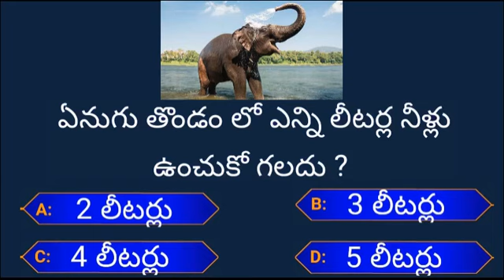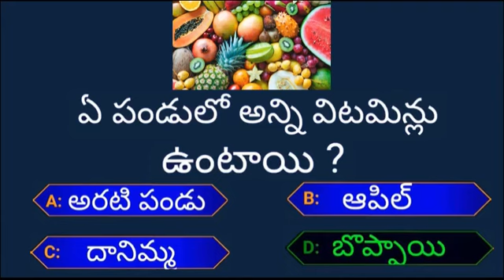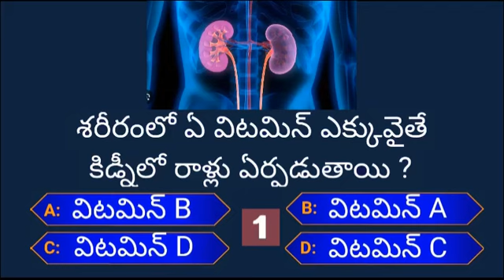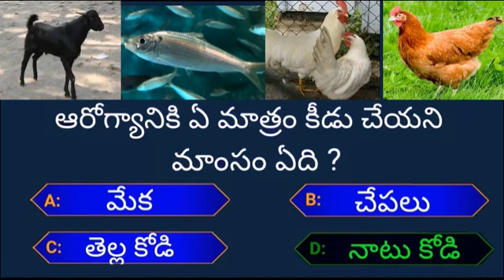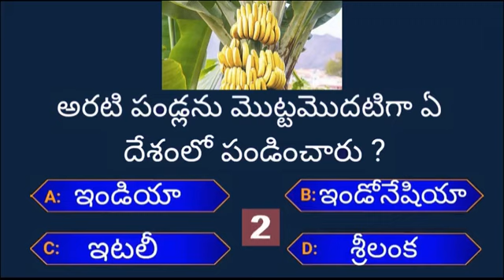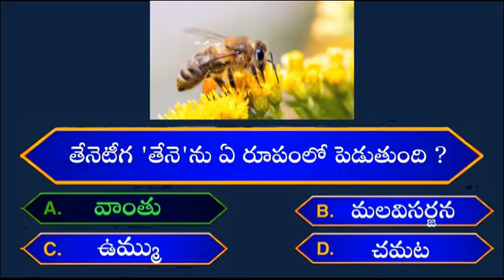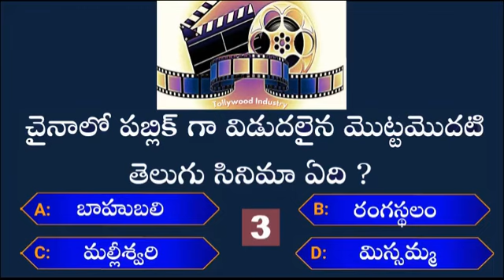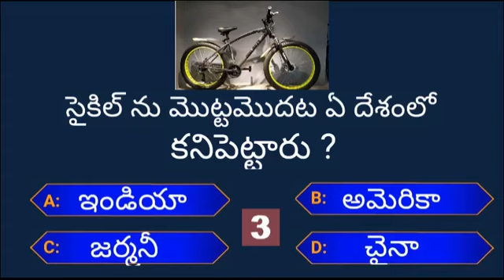TOP 50+ Interesting questions in Telugu | Unknown Facts | Telugu Quiz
Unknown Facts In Telugu || gk || by Madhulatha creations || Telugu Quiz